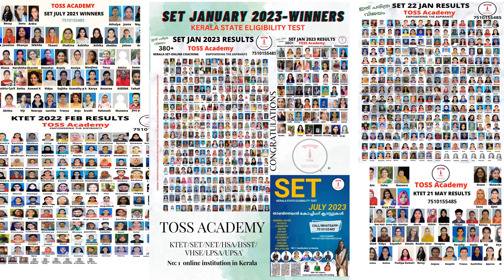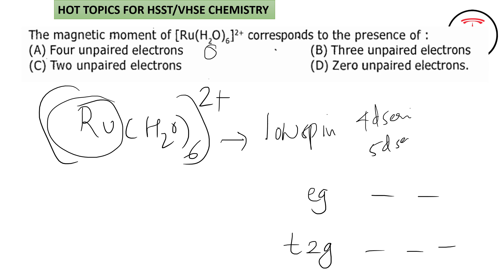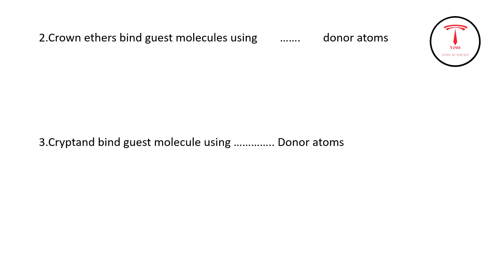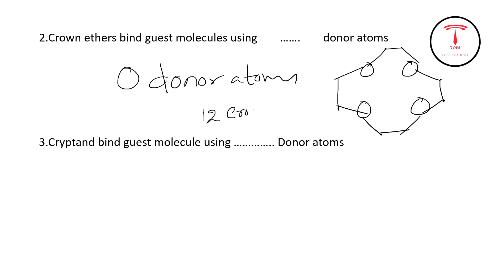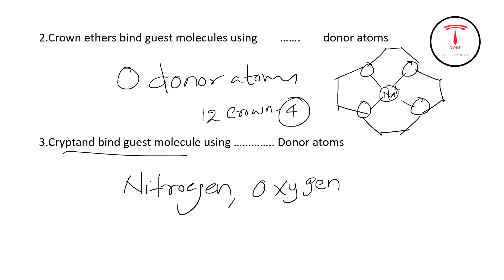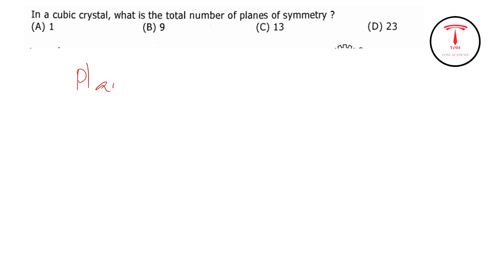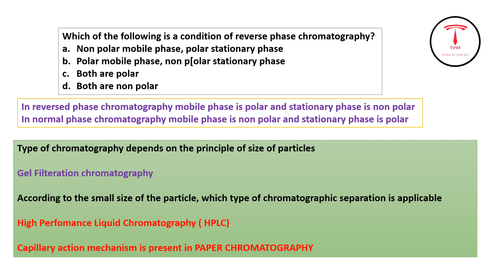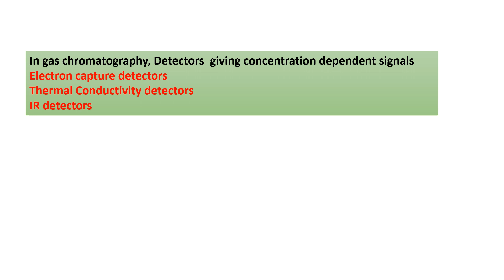കുറഞ്ഞ സമയത്തിൽ മികച്ച score- hot topics and questions-hsst/Vhse chemistry